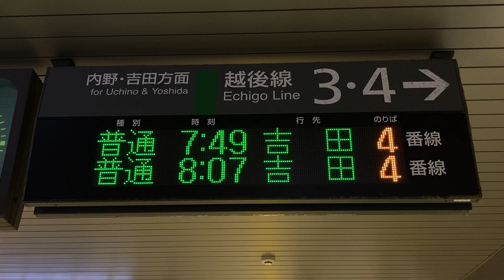JR東日本 白山駅 改札口 発車標(LED電光掲示板) その1